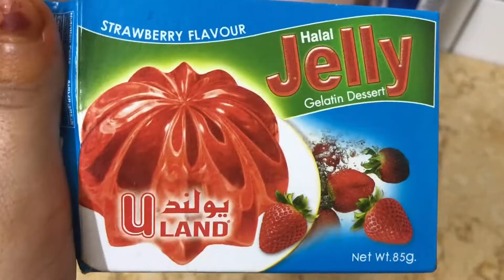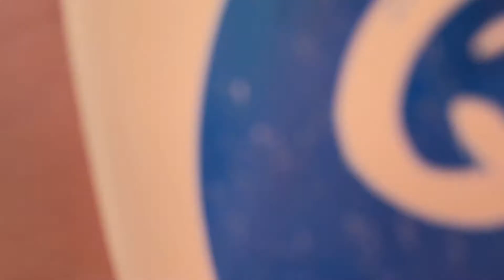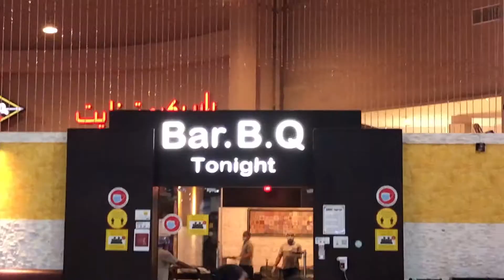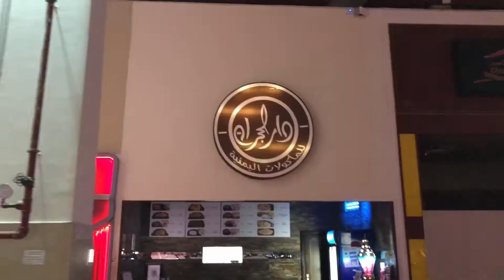Eid 1st day and 2nd day vlog | pizza night party | going to flamingo park | Khadijah sabir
Hi guys
Eid Mubarak

Ilysm